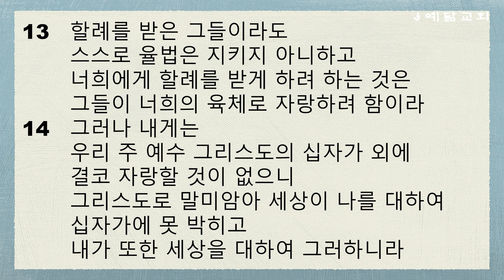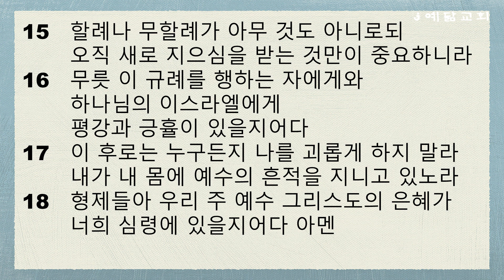연대기별 성경통독(갈라디아서 4~6장)